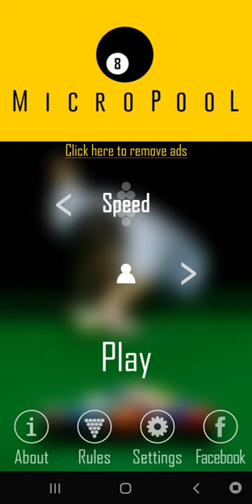Best offline pool billiard game android 2022 gameplay 60fps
Hello Gamerz !

Micro Pool is the best offline pool game on android 2022 + gameplay walkthrough .

Game Name : Micro Pool

Available free on playstore .